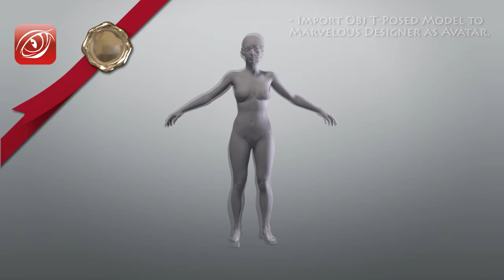Woman Pose 1 Marvelous Designer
CGI Model

Buy my models for your CGI works.

3D Models for your animations and Games
Render on GPU with Blender 2.72 or Later version.
Obj models

Polygonal model for 3d Softwares:
Blender
3d Studio max
Maya
Zbrush
Mudbox
Houdini
3dCoat

The best CGI models!

High resolution (Higher than 50000 v)
Low resolution (Lower than 15000 v)

Good for enviroments
Great for Games

High quality textures with Difuse, Normal and Displacement.

Polygroups on diferent parts (Model, clothes, objects...)

Change shaders and textures for everithing!

Don´t forget!
Download for free the texture pack for swimming people!

Artejaol, Jaol, model, human, cgi, polygon, human, women, man, hero, animal, things, 3d, animation, blender, sss.

men human character sss body male sport hombre deporte muscle anatomy subsurface characters people caucasian boy swimming swuimmingpool athletic